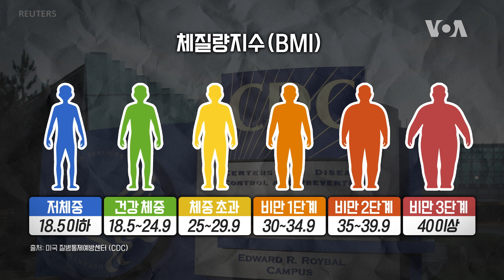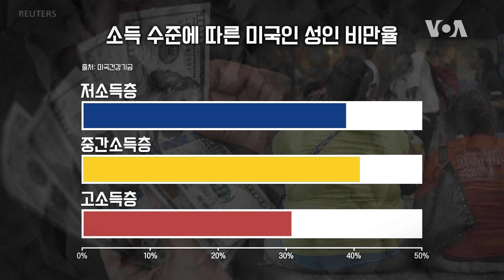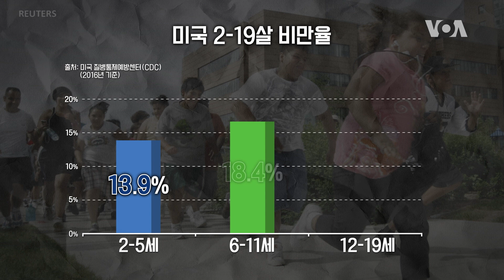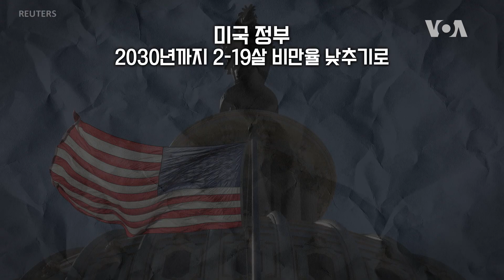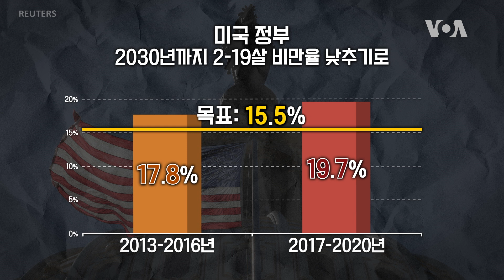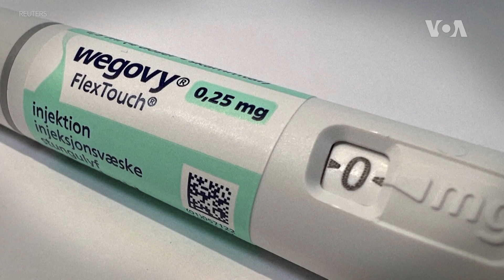[뉴스를 풀다] 미국의 국민병 ‘비만’...치료 가능할까 / VOA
연말이 되면서 각종 모임이 많은데요. 그러면서 과식하는 일도 늘어나고 있죠. 여기 미국도 마찬가지인데요. 11월 추수감사절을 시작으로 12월 크리스마스에 이어 연말까지 이 시기에 살찌는 경우가 1년 내 살찌는 것의 50%에 달한다는 얘기도 나올 정도입니다. 특히 지난 몇 년간 미국에서는 비만에 대한 경각심이 커지면서 살찌는 것을 걱정하는 사람도 많아졌는데요. 미국에서 국민병이라고 불리는 비만 문제에 대해 한 번 알아보겠습니다. 진행 - 김영교